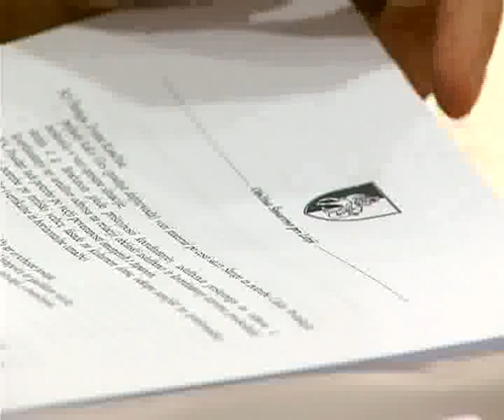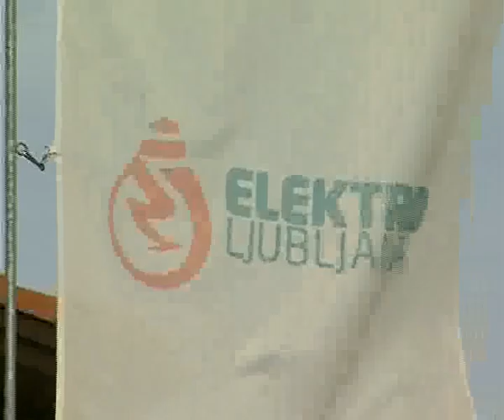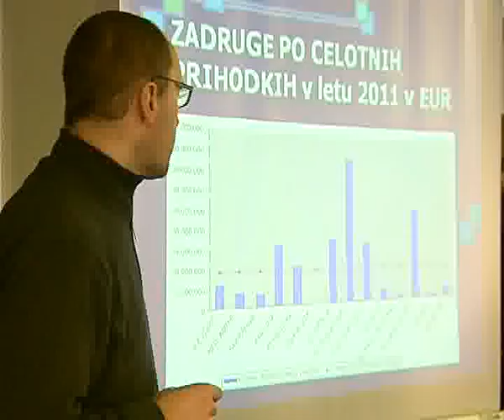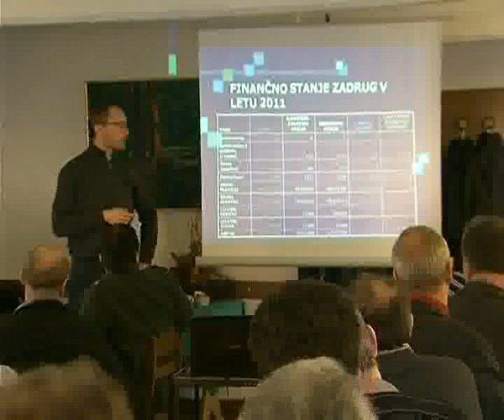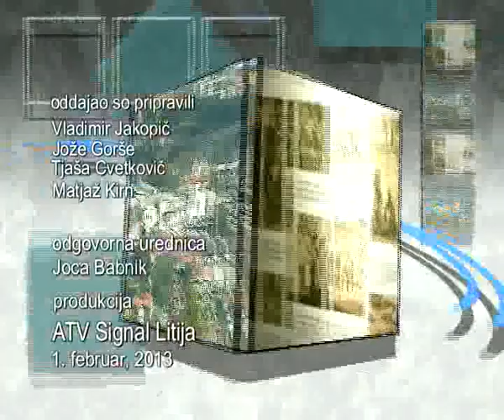Info oddaja 28. 12. 2013